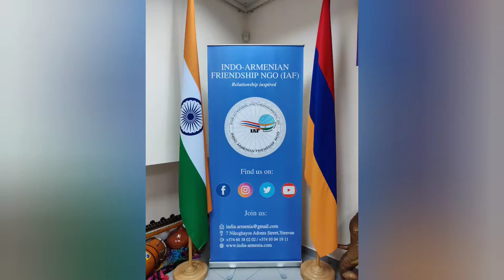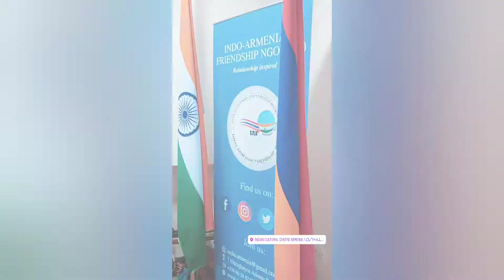Interactive and fun session at Indian Cultural Centre Armenia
On the 30th of January, the mood at the Indian Cultural Centre was very jovial, thanks to the students of the Yerevan State Medical University (YSMU) who had decided to spend their Saturday afternoon with us. Equiped with everything required to make special Indian tea, the students came in, bringing with them unmatched energy and enthusiasm. After getting acquainted with the premises, the idea came to Dinesh, one of the students, to start the fun with a game. We quickly went searching for unique items to place in a box, after which each of us took turns to guess the items blindfolded, only using our hands, This created al lot of laughter and cheer, as some of us had to rattle our brains to figure out the object we were holding.
This was followed by more fun at our dance studio, where we had impromtu dance and song performances by our members and the students. From Tamil songs to Bollywood numbers, from Indian classical dances to Armenian Kochari and Yarkhushta, we had them all. Fun was what we intended on having, and fun we had...a lot of it in fact.
We also planned on havig regular visits and discussed the prospects of having joint projects and activities together.

We would like to thank all those that joined us today, especially the students of YSMU who took the initiative and came to share their day with us.

Special thanks to Siva Shakthi Veeraswamy for organising and coordinating the visit with his friends.

​Long live Indo-Armenian Friendship